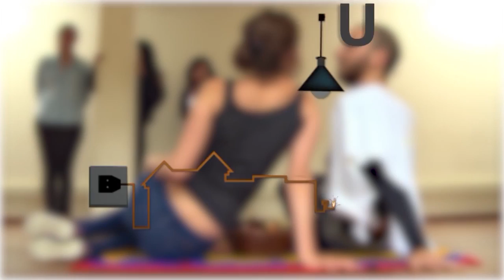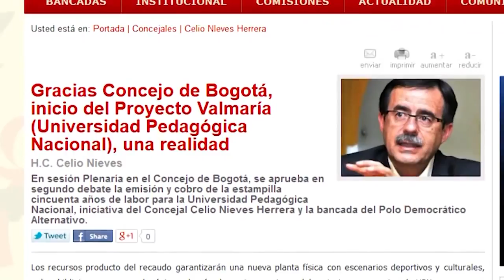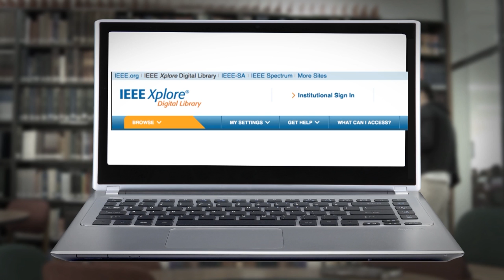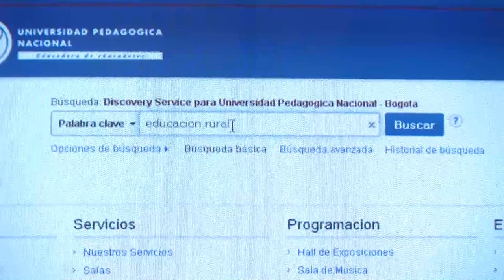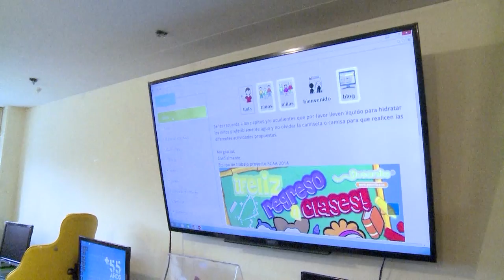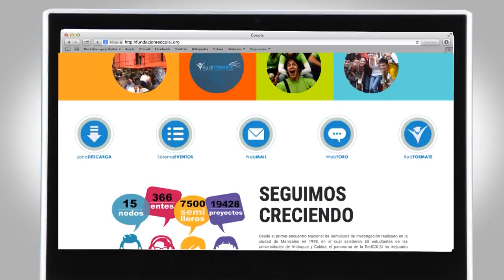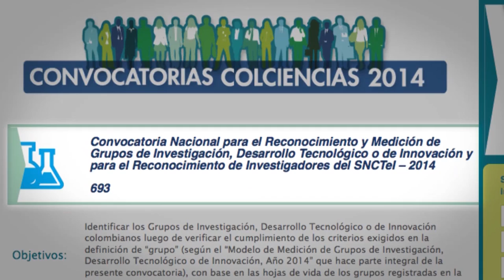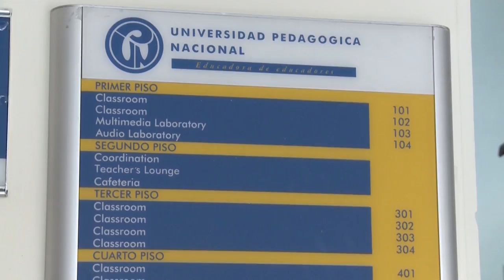Acreditación Institucional 2015